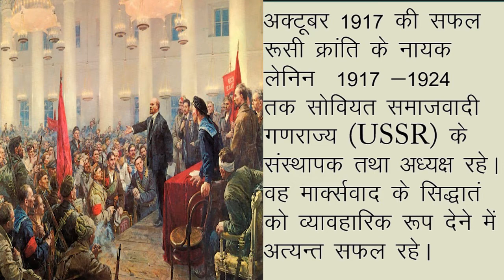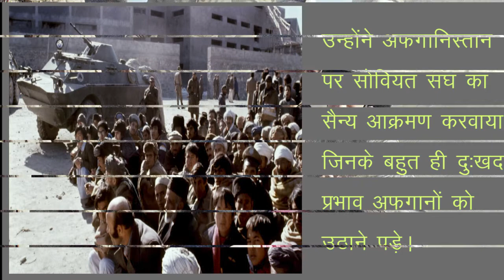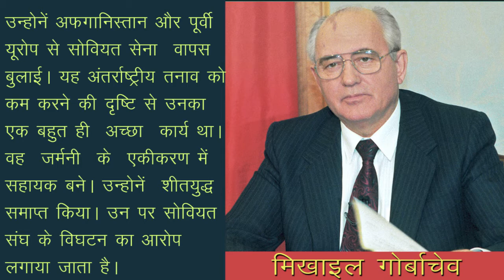CLASS 12th POLITICAL SCIENCE | CHAPTER THE END OF BIPOLARITY | दो ध्रुवीयता का अंत